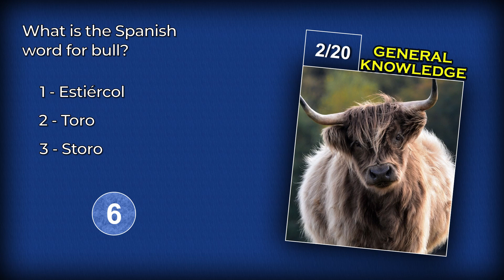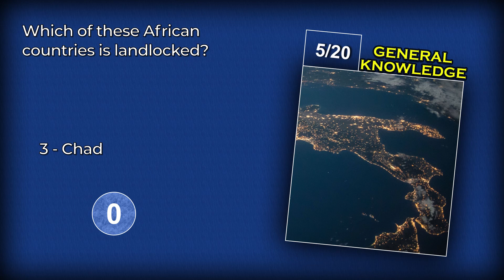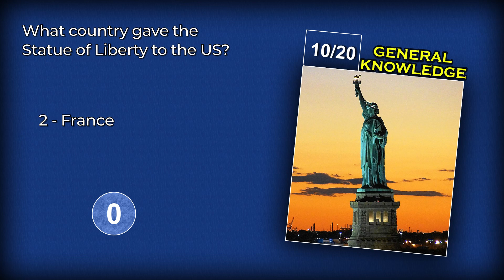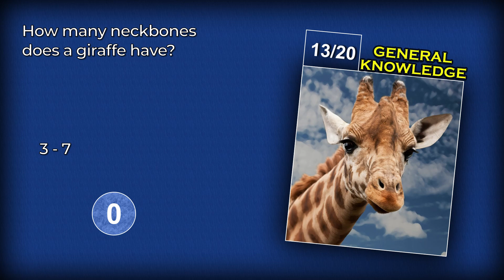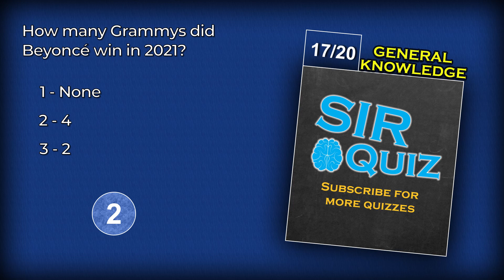Can You Answer All Questions Correctly? - General Knowledge Quiz 18 - 20 Trivia Questions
Can you beat this general knowledge quiz? This quiz features all sorts of trivia facts from various topics ranging from relatively easy to very difficult. This video functions as an online pub quiz you can play with friends. How many questions and answers can you get right?

Test your general knowledge now! All knowledge and small little facts deserve the spotlight once in a while. This quiz is made for entertainment and education purposes. It offers multiple-choice trivia questions to test your general knowledge trivia, just like a pub quiz.

SirQuiz makes all types of quizzes and trivia. Liked this one? I aim to upload at least twice a week. General Knowledge quizzes are my number 1 priority!

All images, pictures, drawings are either self-owned or taken from sites as Pixabay.